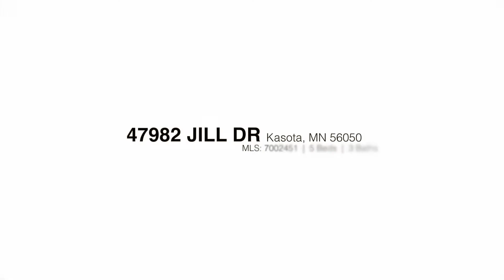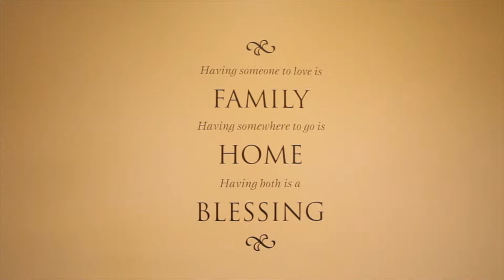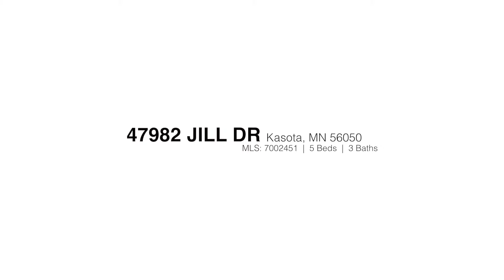47982 Jill Dr, Kasota, MN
For the buyer that is seeking a home with all of the extras - look no further. The location couldn't get any better for those that enjoy being on the lake with easy access to lake Washington at nearby Westwood. Nestled on a well manicured one acre lot this 5+ bedroom custom built rambler will be sure to please from the moment you pull into the driveway. Quality 2x6 construction with walk-out basement, stamp Crete patio, poured concrete foundation, extra deep attached, heated and insulated 3 stall garage and yard sprinkler system. The open floor plan on both levels of the home make for comfortable living spaces and easy entertaining. The granite counter tops, cherry cabinets and stainless steel appliances make for a tasteful kitchen setting looking into the main floor living room with beautiful gas fireplace. Main floor offers the potential for 3 same floor bedrooms [as one is currently used as an office] and 2 full bathrooms. The master bedroom offer a private master bath with in-floor heat, jet tub, walk-in shower and large walk-in closet. The lower level of the home has 9 foot ceilings and offers 2 more bedrooms, another full bathroom, huge family room with wet bar and walk-out to backyard, laundry room and movie theater room with 101' 1080hd with in wall surround 7.1. The theater room is double sheet-rocked for sound purposes and all electronic items for theater will be included. Please note that the home also has 6 separate in house channels for music/TV. City sewer to Mankato and shared well with iron filter system. All appliances, TV's and built-in electronics are included in the sale - while the 8 foot C.L. Bailey maple billiard table and sectional in the theater room are negotiable. Don't miss your chance to be the next proud owner of this home.